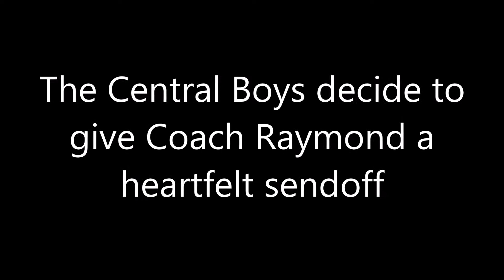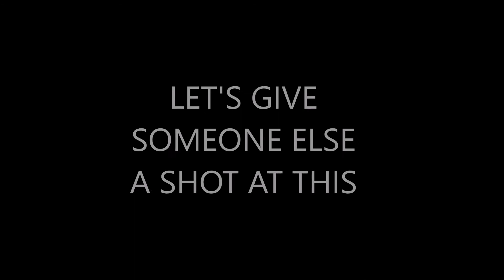Central Senior Bloopers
Try as they might, the senior core just could not get it done.  The boys attempt to give Coach Raymond a heart felt send-off, but fail miserably!